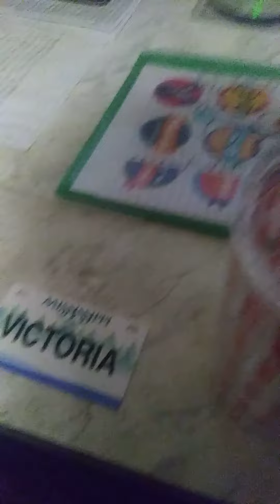Co-coca cola cup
a Coca-Cola cup?